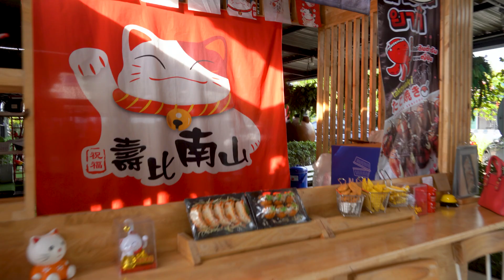Kraft cafe, very short review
Good day everyone who like to travel and visit new cool places. Simply very short cafe review. Found really cool locations for my short, also nice chance to visit very beautiful and cool places around like this cafe.
Thank you witching, and your support!
Girl In Summer Cafe Dirtyflint